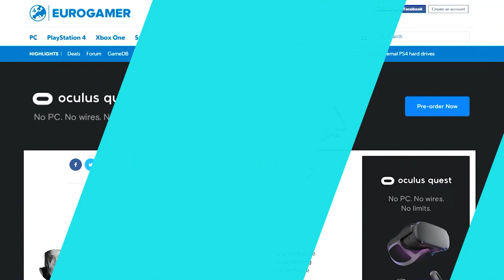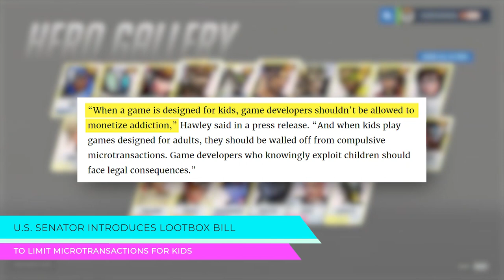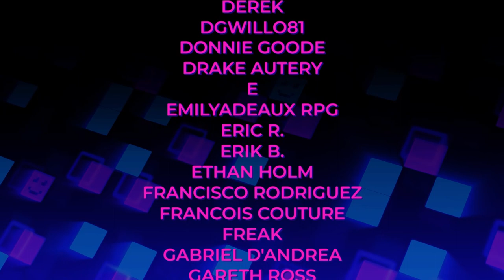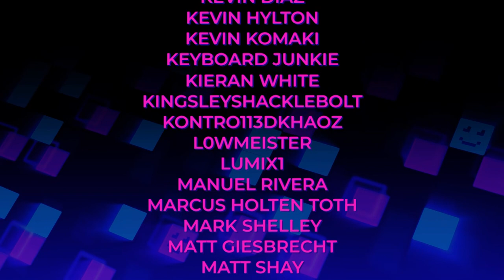Loot Box Ban Incoming?!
US government is cracking down on loot boxes, surprise Final Fantasy 7 Remake trailer drops, and Ubisoft unveils Ghost Recon Breakpoint.

MUSIC TRACK USED FOR THIS VIDEO
Title: Sadbot by PIXL iTunes